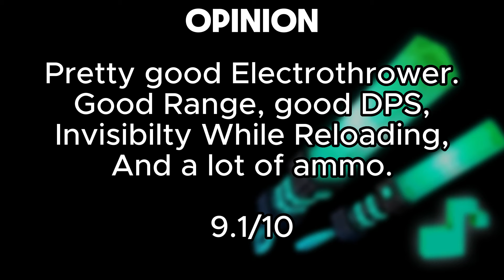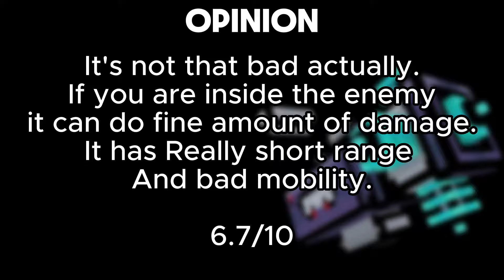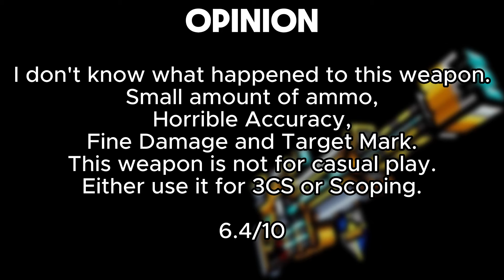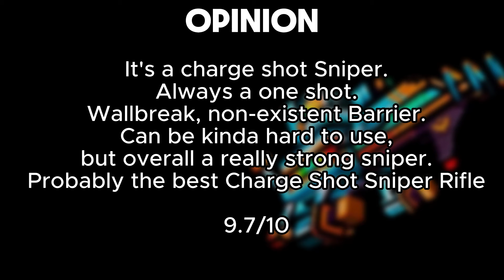Luigi Trader's Van Review - Virtual Concert and Space Parasite Dreadnought (Pixel Gun 3D)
[Time Stamps]
00:00 - Weapon Stats
00:26 - Virtual Concert
2:25 - Electric Vortex
5:25 - Proud Eagle
7:43 - Space Parasite Dreadnought
11:10 - Recommendations
[Rating]
Virtual Concert - 9.1/10
Electric Vortex - 6.7/10
Proud Eagle - 6.4/10
Space Parasite Dreadnought - 9.7/10
[Music Used In My Videos]